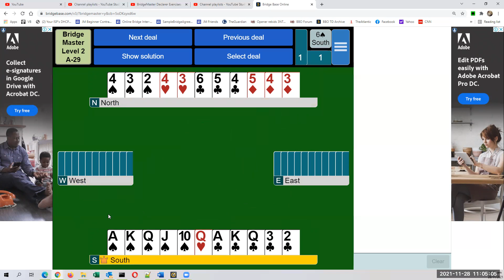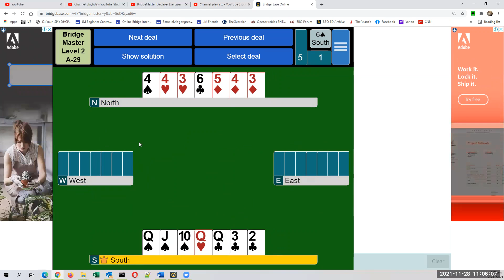BM36. Level 2. A-29. combining a careful draw of trumps with a long side suit.